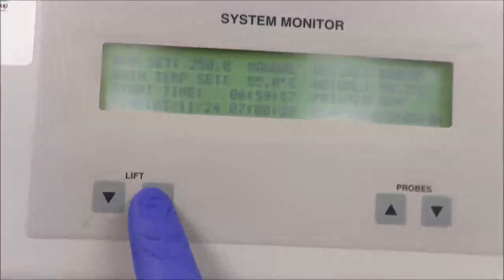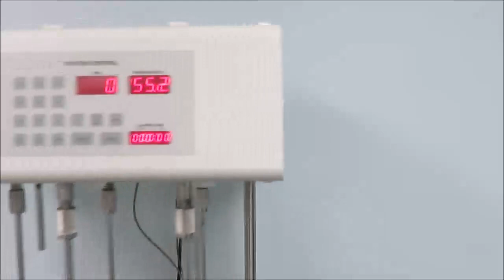Vankel Dissolution Apparatus Video ID 20219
This Vankel Dissolution Apparatus is available from The Lab World Group.